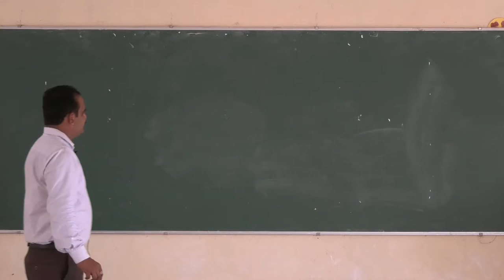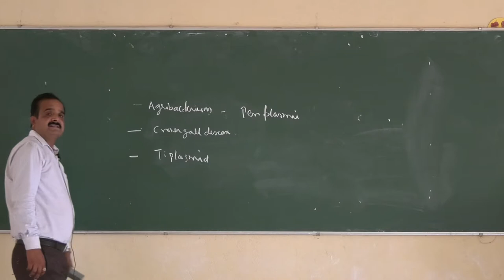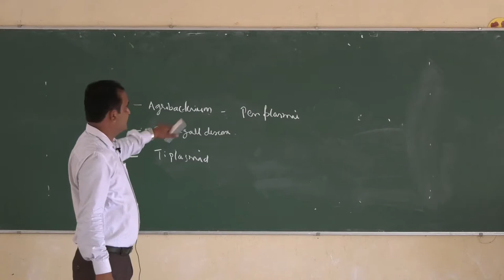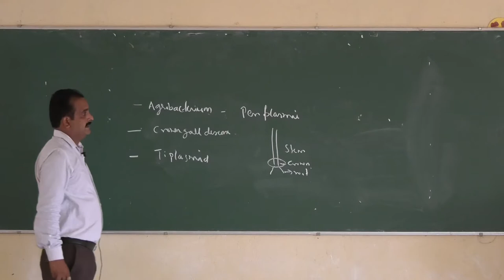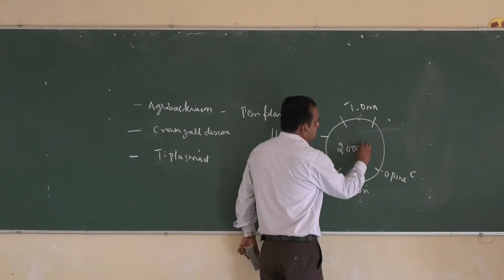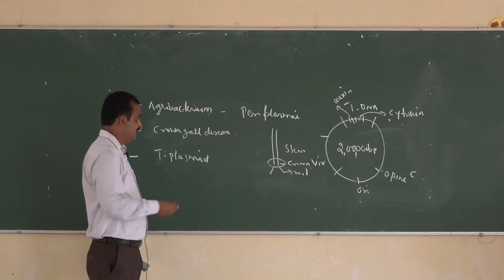Agrobacterium tumefaciens and Crown gall disease - Alvas college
Raghavendra Rao
Associate Professor
PG Department of Biotechnology
Alva's College Moodbidri